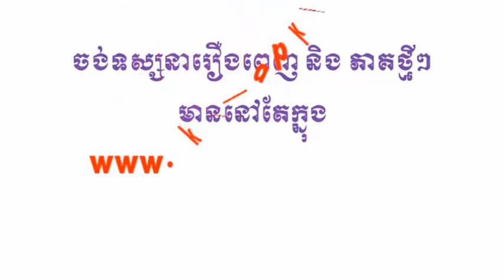(ភូមិខ្មែរ-Phumikhmer) Khchorng Sang | ខ្យងស័ង្ខ ភាគទី 30